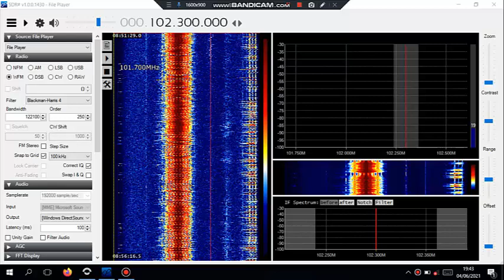102.3 Radio Sonder Grense via Aircraft Scatter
Airspy HF+ Discovery, SDR#, 5 ele yagi (V)